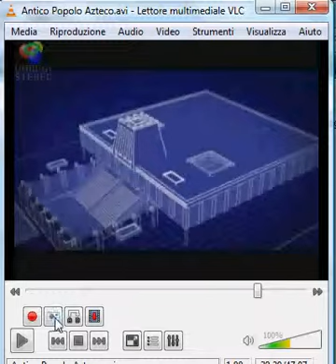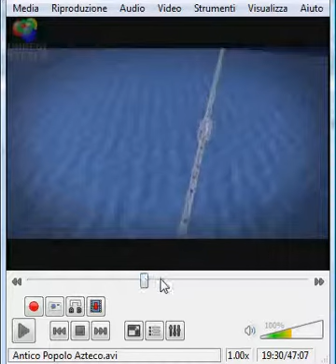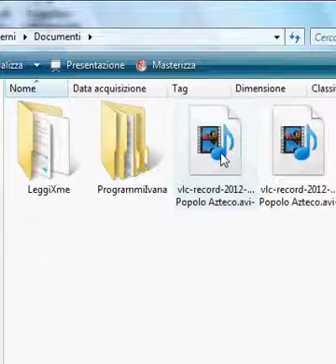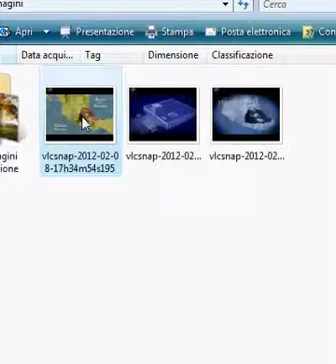guida a vlc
Come utilizzare VLC in versione didattica